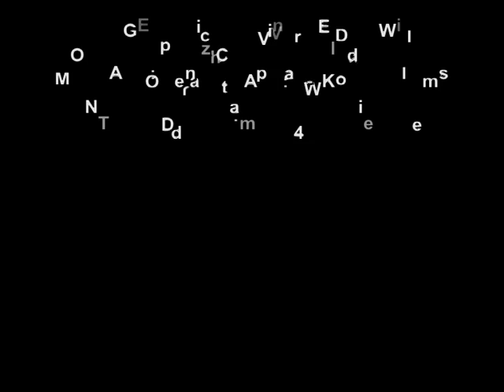Vanilla Sky - Umbrella PIKOH style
In the art-school PIKOH, my friends and me created our own version off Umbrella - Vanilla Sky. This was our first video clip in 2009. Not professional but we had a lot of fun! ENJOY!  - Deniz Campinar

Director: DENIZ CAMPINAR
Montage: DENIZ CAMPINAR and Elodie W.

Acteurs:
My best friend  -   Vincent Aerts
Mask 1   -   Nanook Cools
Mask 2    -   Anne Vanoppen
Mask 3    -   Elodie Willems
Fighter 1   -   Elodie Willems
Fighter 2   -   Anne Vanoppen
Dancer    -   Elodie Botte
Bass    -   Mariska Dirix
Guitar   -   Saana Graulus